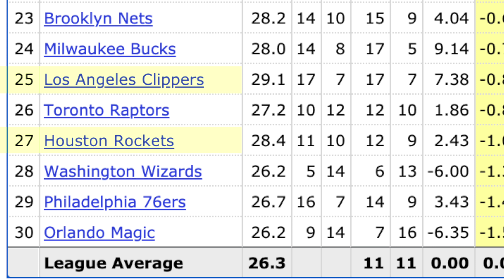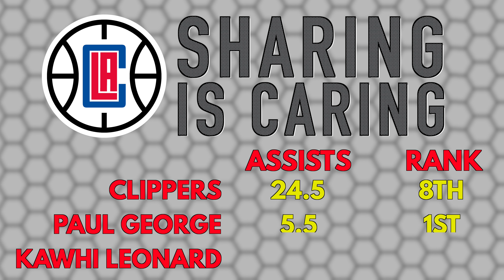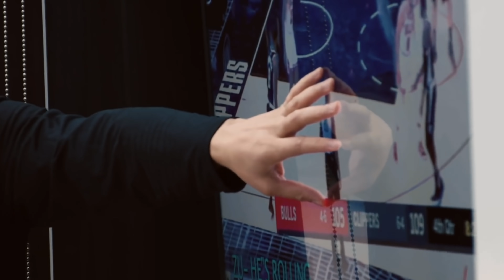Clippers POINT GUARD TRADES to save the franchise 🚨 [TOP-4]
The Clippers need a point guard. Their record is very good but it was last year too before getting embarrassed in the postseason. Derrick Rose might have been the best option but he was just acquired by the Knicks. This video looks at the best options for Kawhi Leonard's team to trade for a floor general. Should they go after a younger guard like Lonzo Ball or an established veteran like George Hill? It will be tough with limited assets but the Clippers must make a trade.